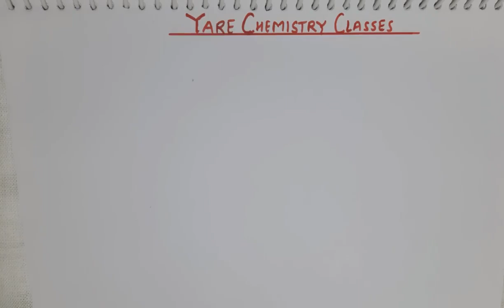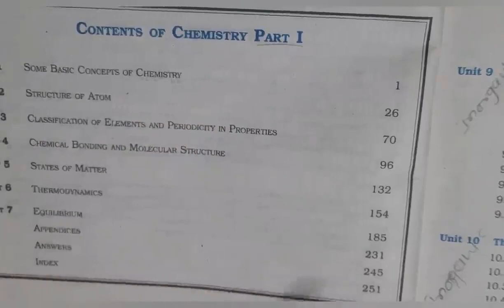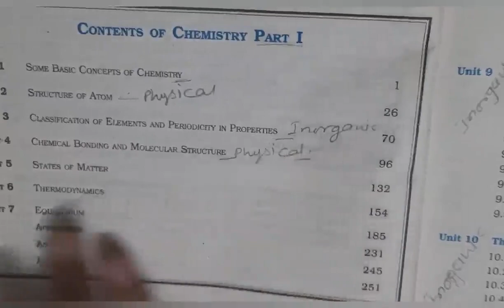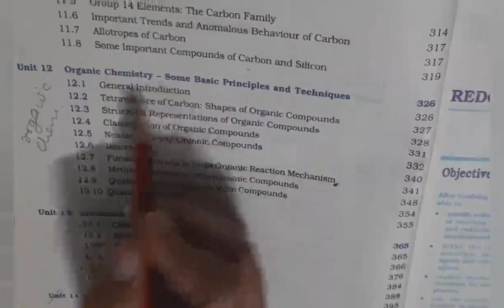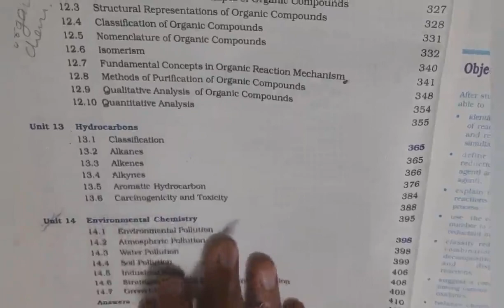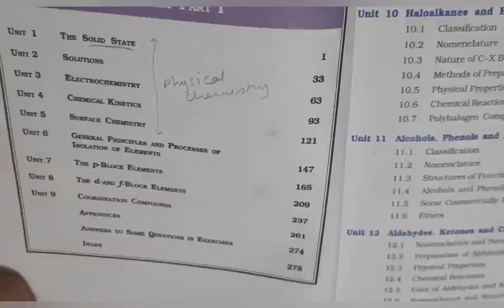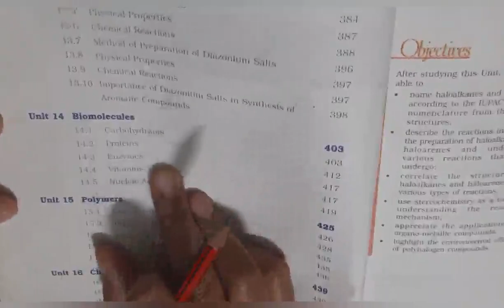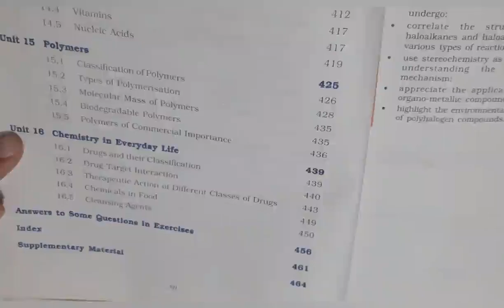YARE CHEMISTRY CLASSES- INTRODUCTION||Syllabus of class 11 & 12 cbse in hindi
YARECHEMISTRYCLASSES- INTRODUCTION
syllabus class 11th 2020
syllabus class 12th 2020